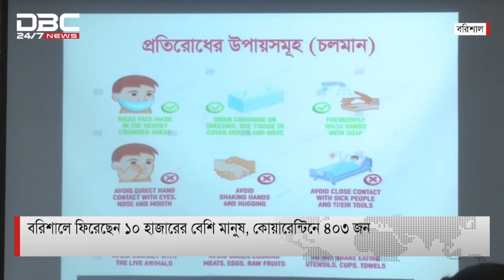বরিশালে সংক্রমণের শঙ্কা বাড়ছে